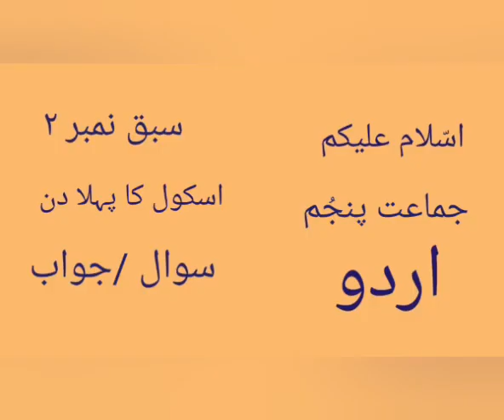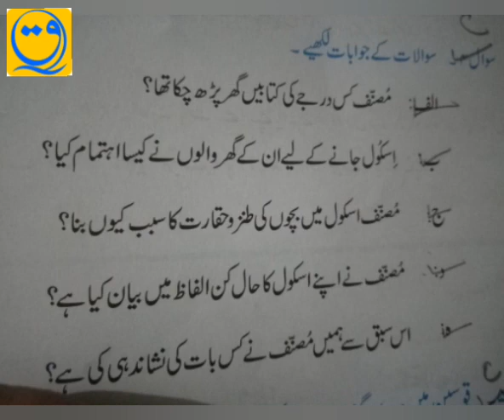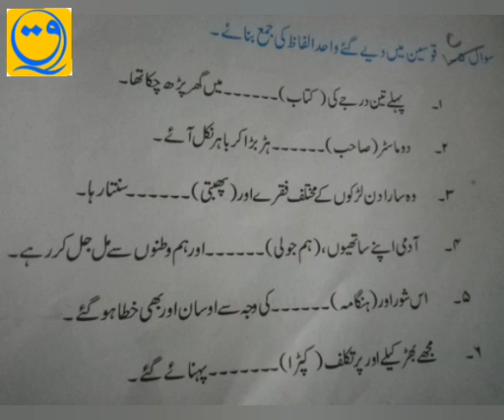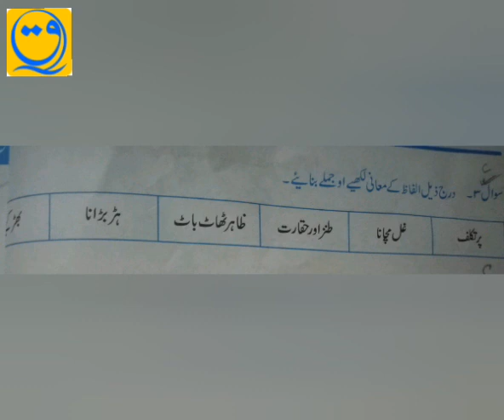July 12, 2020